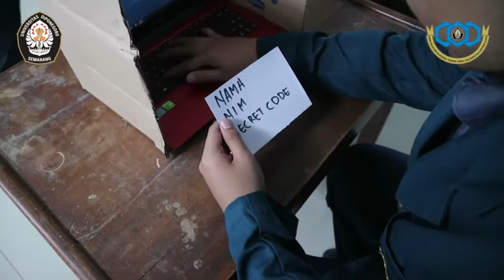TATA CARA E-VOTE PEMIRA 2017